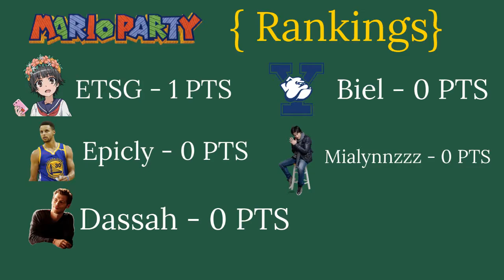(OLD) Mario Party Conquest - Pirate Land (S1 EP2)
As The N64 Era Continues, As We Hit Up The Ocean And Approach The Ships Of Long John Bowser. Bombs Blow, Boos Fly, Bowser Attacks, And A Whole Lotta Salty Is Disposed. As Gabriel Joins The Conquest For The First Time Replacing Mia. Things Are Sure To Heat Up.

1P: Ethan (Campeão) = Yoshi
2P: Hadassah (Darcy) = Peach
3P: Andrew (Epicly) = Luigi
4P: Gabriel (Biel) = Donkey Kong

(Both Mia And Gabriel Use DK, So The Characters Likely Won't Change Until MP3, 4, 5 ETC)